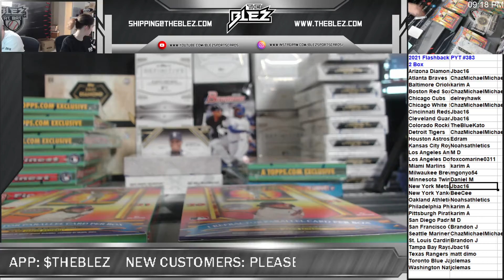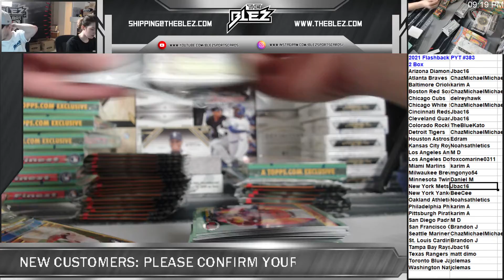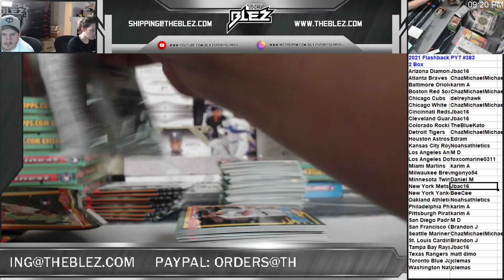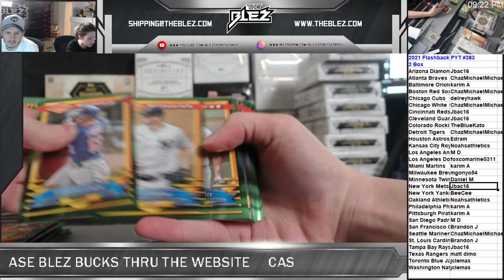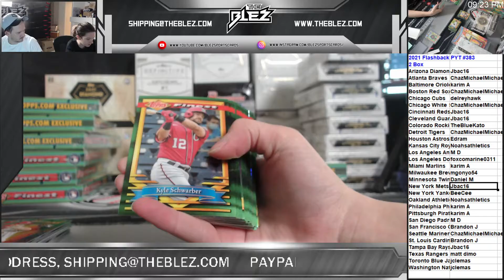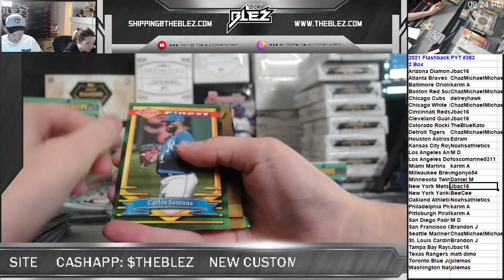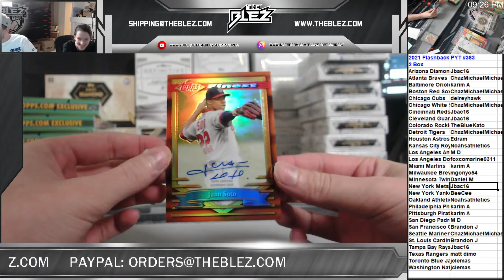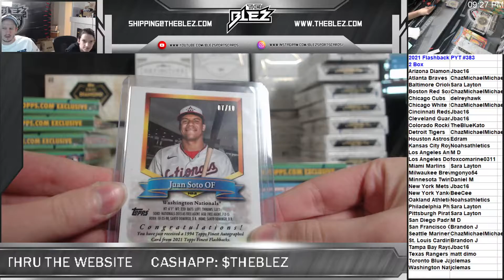2021 Finest Flashback PYT #383 2 Box